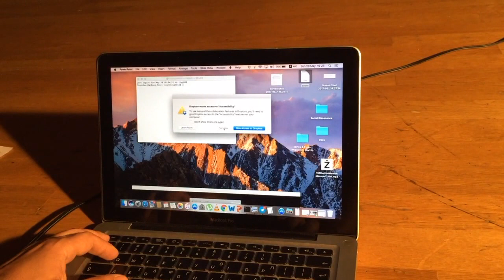SOCIAL_DISSONANCE_ATHENS_280517_045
Listen carefully.